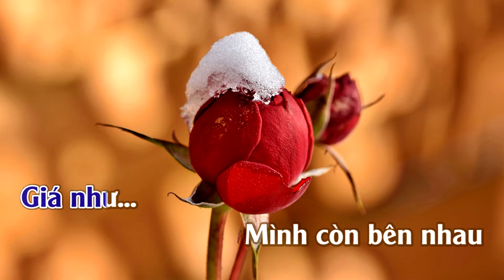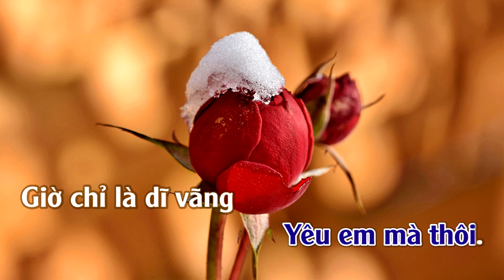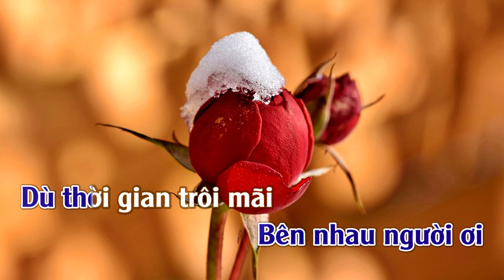Mong Chờ | Karaoke | Tone | Nam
Mong Chờ
Sáng Tác : Minh Nhiên